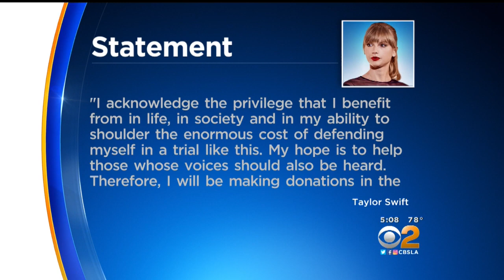Swift Justice: Jury Takes Taylor's Side In Groping Lawsuit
The singer won $1 and long-awaited vindication after a jury decided that a radio host groped her during a pre-concert photo op four years ago. Adrianna Weingold reports.